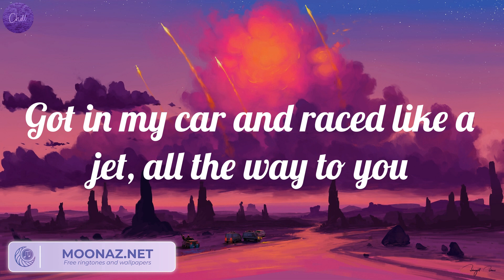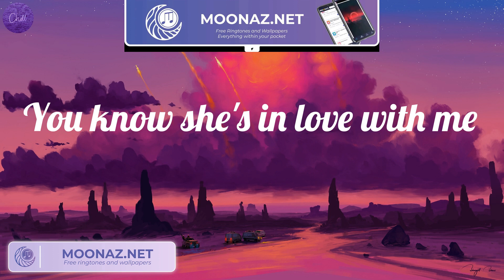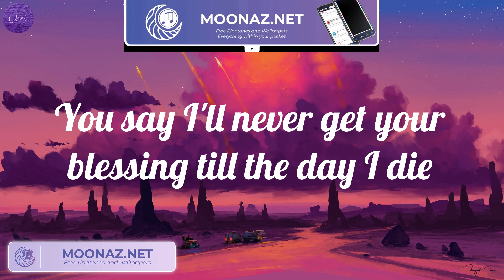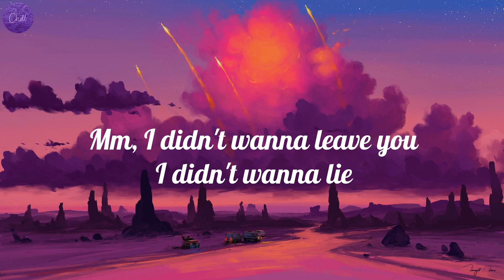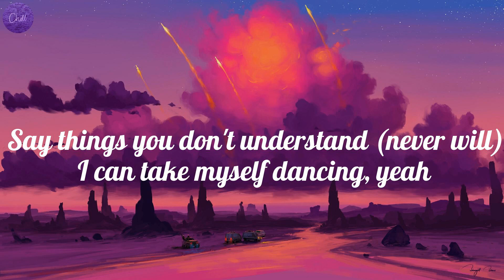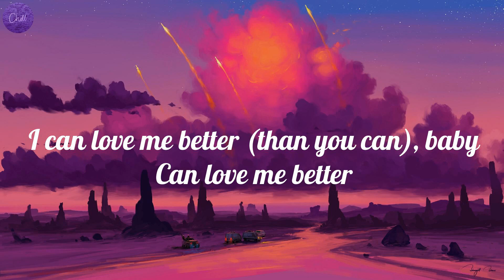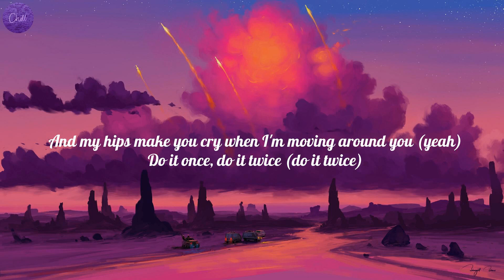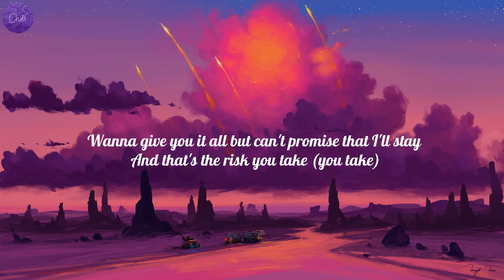Magic! - Rude (Lyrics), Miley Cyrus - Flowers (Lyrics), Rema..(Mix)